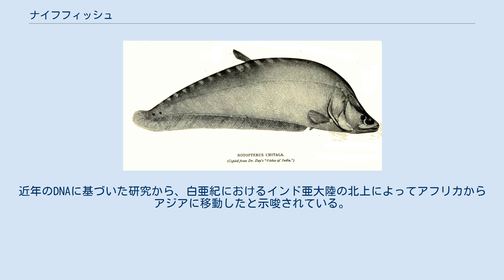ナイフフィッシュ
ナイフフィッシュとは、 アロワナ目ナギナタナマズ科（オステオグロッスム目ノトプテルス科）に分類される魚の総称で、ナギナタナマズともいう。
この項で後述。
 デンキウナギ目に分類される魚の総称。
デンキウナギで後述。
 ナギナタナマズとは、アロワナ目・ナギナタナマズ科（オステオグロッスム目・ノトプテルス科）に分類される魚の総称。
和名に「ナマズ」が入っているが、ナマズとは別の仲間に分類され、アロワナに近い仲間の古代魚である。
 体は縦に平たく、背中がせり出し、尾の部分は上に向かってすこし反っており、尻びれと尾びれはくっついている。
成体の体長は20cmほどのものから1m前後に達するものまで、種類によって差がある。
 体が平たくナイフのようであることから、「ナイフフィッシュ」「フェザーバック」という英名がある。
 デンキウナギ目の魚もナイフフィッシュと呼ばれるが、外見の類似に由来する呼称であり類縁関係は無い。
ナギナタナマズ科の魚と異なり鱗と背びれを欠くのがデンキウナギ目のナイフフィッシュの特徴である。
またデンキウナギ科の魚は南米に分布するのに対し、ナギナタナマズ科の魚はアフリカと東南アジアに分布する。
 川や池に生息し、大きな口で魚や甲殻類を捕食する肉食性の淡水魚である。
日本では熱帯魚として輸入・飼育されるが、生息地では食用魚でもある。
 アフリカとアジアに分布する。
アフリカ起源と考えられていたが、その移動経路が謎であった。
近年のDNAに基づいた研究から、白亜紀におけるインド亜大陸の北上によってアフリカからアジアに移動したと示唆されている。